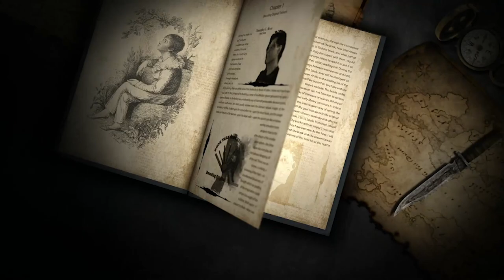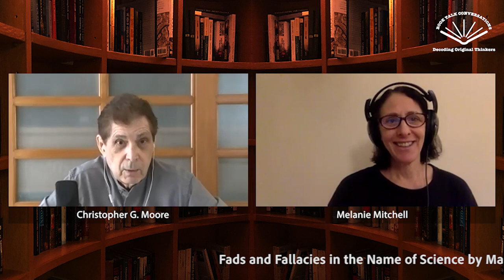Episode #6— Melanie Mitchell, Professor of Complexity, Santa Fe Institute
Book Talk Conversation Episode #6 with Melanie Mitchell, Professor of Complexity, Santa Fe Institute. Melanie is the author and editor of six books and numerous scholarly papers in the fields of artificial intelligence, cognitive science and complex systems.
Her book Complexity: A Guided Tour (Oxford University Press) won the 2010 Phi Beta Kappa Science Book Award and was named by Amazom.com as one of the ten best science books of 2009.
Her latest book is Artificial Intelligence: A Guide for Thinking Humans.

Mitchell's view on metaphors, similes and analogies
00:03:00

Norton Juster
"The Phantom Tollbooth"
00:15:35

Madeleine L'Engle
"A Wrinkle in Time"
00:27:14

Lincoln Barnett
"The Universe And Dr. Einstein"
00:36:25

Martin Gardner
"Fads and Fallacies in the Name of Science "
00:43:40

George Gamow
"One Two Three… Infinity"
00:58:58

Harlow Shapley
"Beyond the Observatory"
01:04:24

Stephen Gould
"Hen's Teeth and Horse's Toes: Further Reflections in Natural History"
01:09:42

Douglas Hofstadter
"Gödel, Escher, Bach"
01:14:58

William Poundstone
"The Recursive Universe"
01:22:33

John Holland
"Adaptations in Natural and Artificial Systems"
01:27:35

Norton Juster, The Phantom tollbooth
She remembered the fantastically evocative and terrifying illustration. ​
Another striking thing was how the world of words and numbers are portrayed in the book.

Madeleine L'Engle, A Wrinkle in Time
She read it when she was 9 years old, remembering it as her first time learning about multiple dimensions.

Lincoln Barnett, The Universe And Dr. Einstein
She read it at hight school. The book was suggested by her Physics teacher
She absolutely loved it and it's one of the books that influenced her to pursue her studies in Physics.

Martin Gardner, Fads and Fallacies in the Name of Science
She read it in her college years. She finds the author an incredible communicator in Maths and a wonderful writer who made it accessible to the public.
She picked the book because she was interested in what draw people to believe something.

George Gamow, One Two Three… Infinity
She read it in college she was thinking about fundamental ideas.
She remembered being very impressed and influenced by it.
She was interested in how we can explain things to people

Harlow Shapley, Beyond the Observatory
She read it in college when she was interested in astronomy.
One essay she remembered: it's about how much you can infer from a single pinpoint of life.
She thought for a long time about following her career path in astronomy.

Stephen Gould, Hen's Teeth and Horse's Toes: Further Reflections in Natural History
A housemaid from her college gave the book to her.
He was major in Evolutionary Biology and said it would teach her everything to know about biology. She never took a biology class. So it was an eye-opener book for her. It talks about some of the very interesting questions we never thought to ask about biology.

Douglas Hofstadter, Gödel, Escher, Bach
She read it the year after her college graduation.
She heard about it from Martin Gardner's review on the Scientific American.

William Poundstone, The Recursive Universe
She believes she read it in her Graduate school.

John Holland, Adaptations in Natural and Artificial Systems
It's rom her Graduate school. It’s a very technical book.
Holland is one of her professors at the University of Michigan. He was the founder of the field: Genetic Algorithm, which brought ideas from Evolutionary Biology into Computer Science.